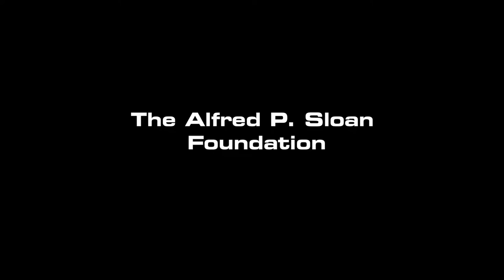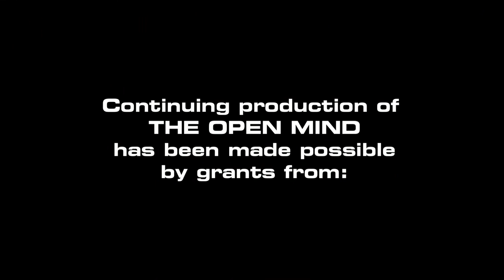Open Mind: Laboratory of Art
School of the Art Institute of Chicago president and former National Science Foundation director Walter Massey explores art and science as an interdisciplinary laboratory for human advancement. (Taped 9-23-14)